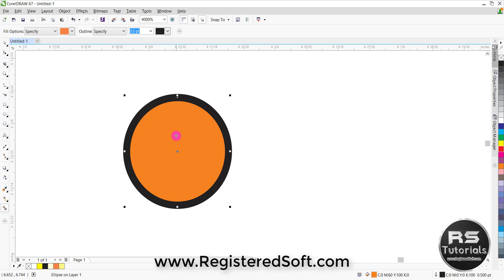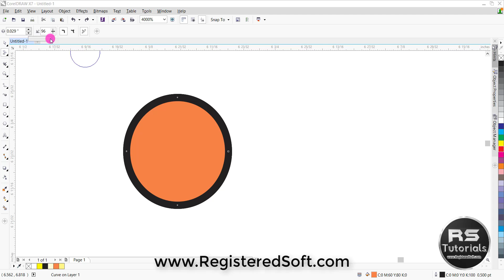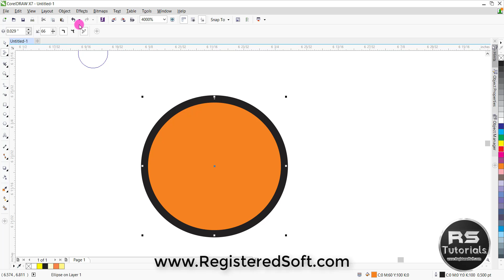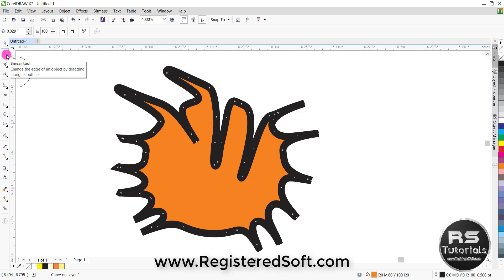Use Smear Tool in CorelDRAW in Urdu/Hindi | Lesson No. 5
In this video i will show you function of Smear tool in CorelDRAW.